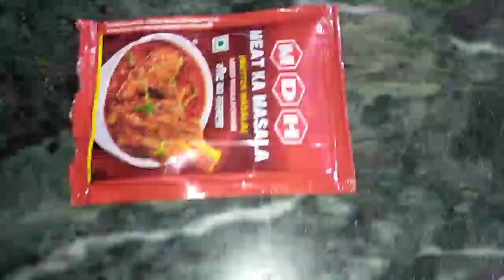ਅੱਜ ਦੇ Vlog ਵਿੱਚ ਬਣਾਵਾਂਗੇ Tasty Lunch ਰਾਜਮਾ ਚੋਲ ਤੇ ਕੱਢਾਂਗੇ ਘਿਓ ਤੇ ਬਣਾਵਾਂਗੇ ਪਿੰਨੀਆਂ 😋😋